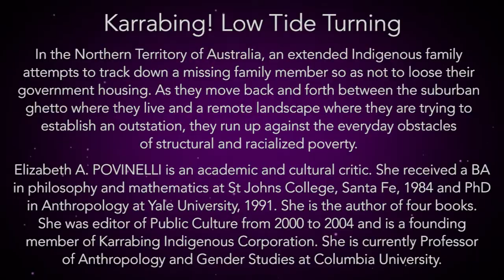EYES IN Interviews Elizabeth A. Povinelli of FIlm Karrabing! Low Tide Turning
EYES IN Magazine Editor-in-Chief Vivian van Dijk attended the premiere of Karrabing! Low Tide Turning at the 2012 Berlin International Film Festival. Vivian interviews one of the film's creators Elizabeth A. Povinelli about her innovative work.

EYES IN offers readers a look into the world's innovative creators and their masterpieces. As both a magazine and art collector's buying guide, EYES IN spotlights fields of art, books, design, architecture, film, fashion, music, photography, culture, culinary arts, real estate, and travel.

EYES IN delves into the respective insights, disciplines, pieces, and peoples of each field in easy-access formats, such as digital issues and mobile publishing solutions. We aim to provide both accessibility and exclusivity to creators, collectors, gallery owners, art institutions, corporate sponsors, fashion houses, publishing houses, film production companies, and education facilities. EYES IN offers readers the latest trend updates and innovations in each field.